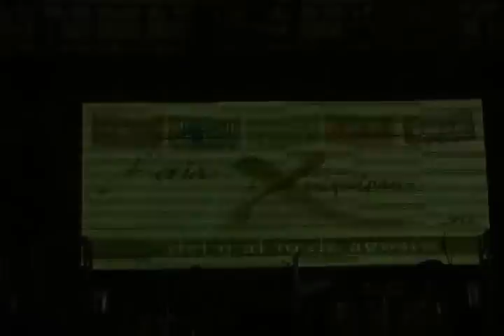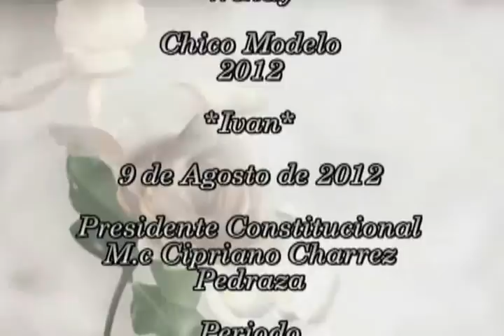IXMIQUILPAN CERTAMEN DE BELLEZA 09- 08-2012.